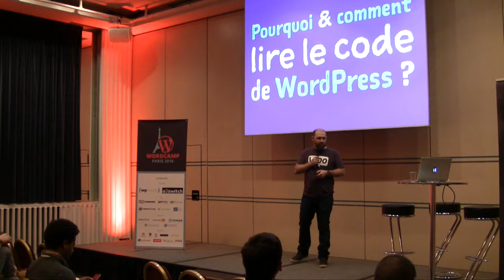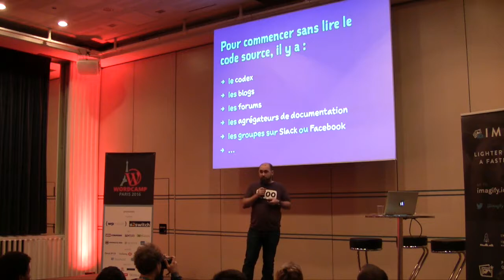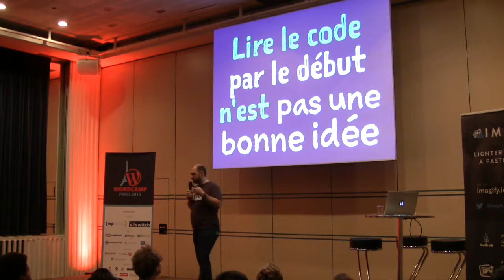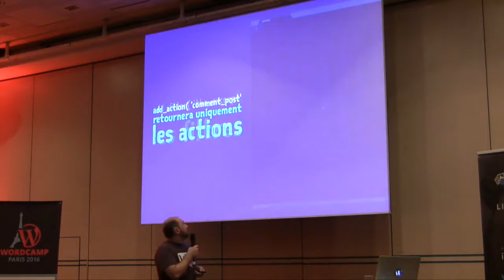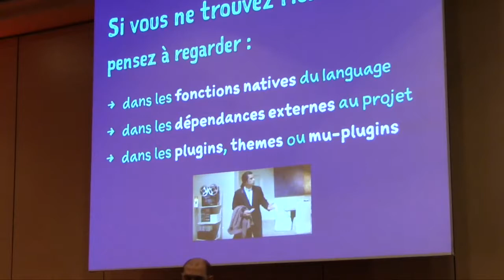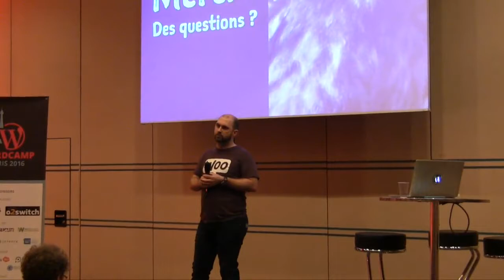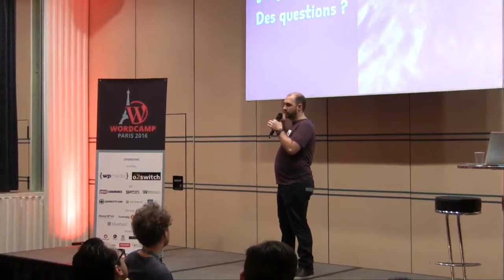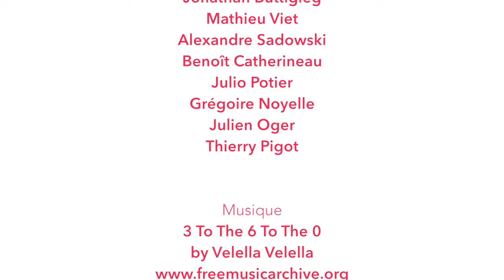Willy Bahuaud: Pourquoi et comment lire le code de WordPress ?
J’ai vraiment eu le sentiment de progresser dans ma pratique dès le moment où je me suis mis à lire le code source de WordPress.
Avant, je me référais uniquement au codex – et autres sites tels wpseek – pour comprendre des fonctions ou des filtres, mais ces ressources sont loin d’être complètes… pire : elles ne permettent de trouver des informations que sur ce que l’on cherche.
Aucun risque donc de découvrir des fonctions/hooks au hasard… alors que ceux-ci pourraient nous être très utiles dans nos développements.
Que l’on soit développeur ou pas, la lecture du code source de WP ou de ses plugins permet d’évoluer dans notre compréhension du CMS.
Bien sûr nous n’allons pas tout lire, mais je vous expliquerai comment trouver les fichiers qui vous intéressent, et je vous suggérerai quelques fichiers qui sont de bonnes entrées en matière…